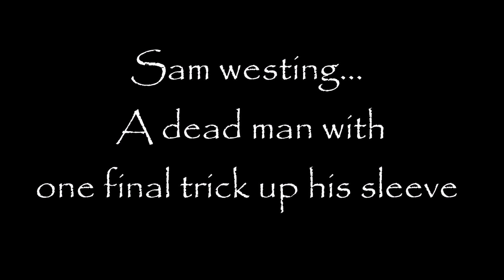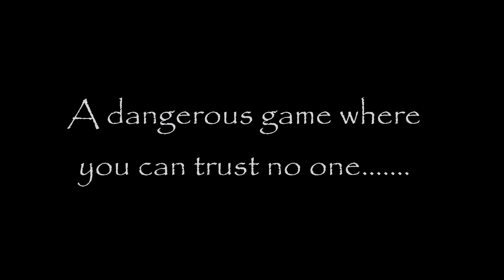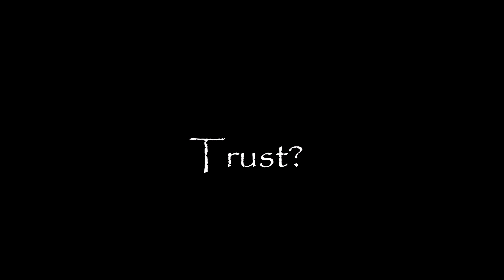The Westing Game Trailer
Eh, I guess this counts as a description.